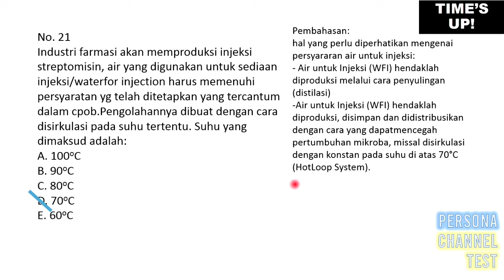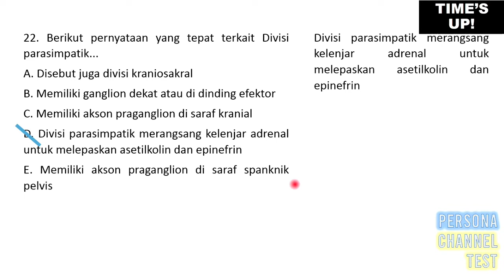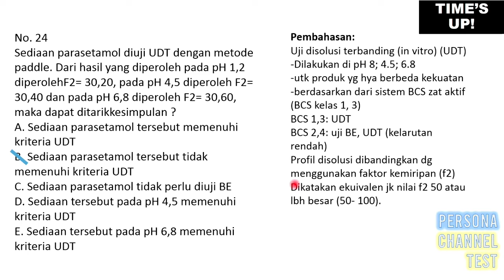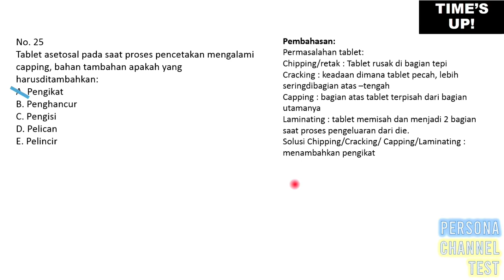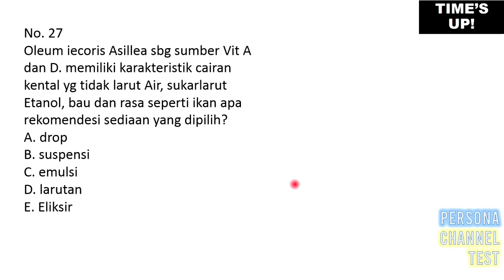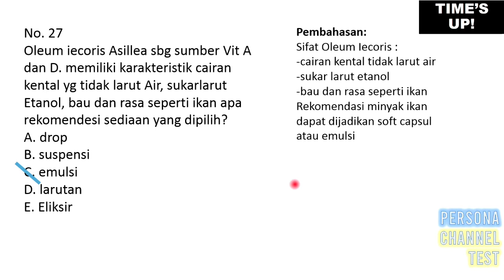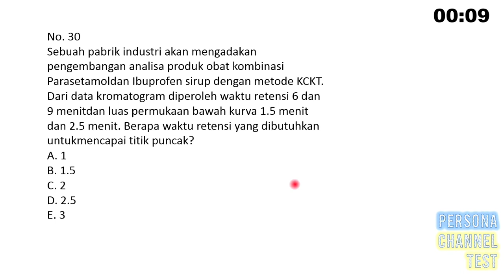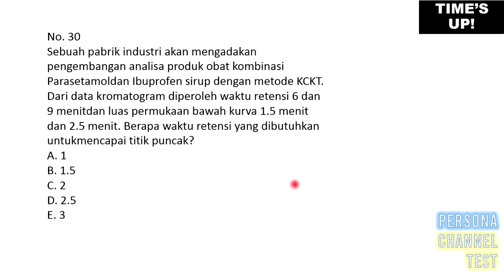PPPK Apoteker - 3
Soal Latihan PPPK Apoteker berdasarkan kisi-kisi dari perpenpan RB dan Juga FR PPPK Tahun 2021 Tenaga Kesehatan
Soal bisa di lihat di
Jika perlu alat tes lengkap dan berkulitas
bisa kunjungi